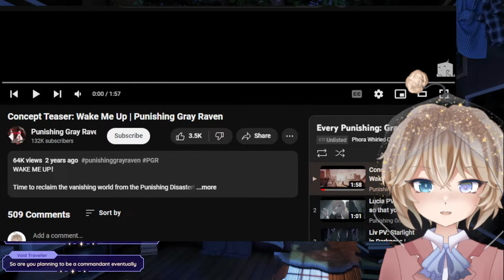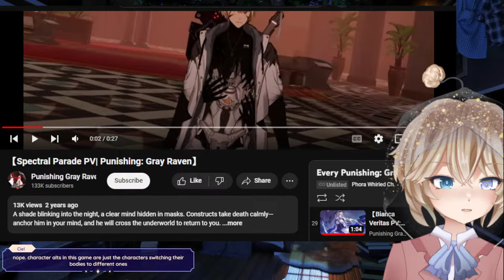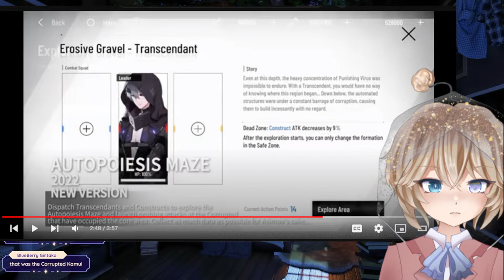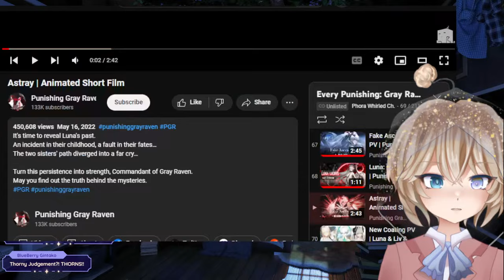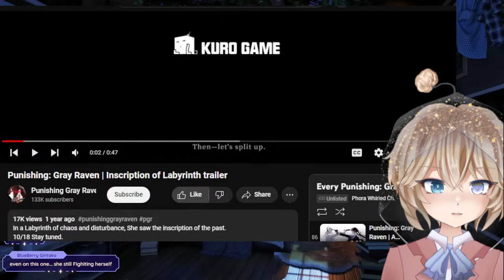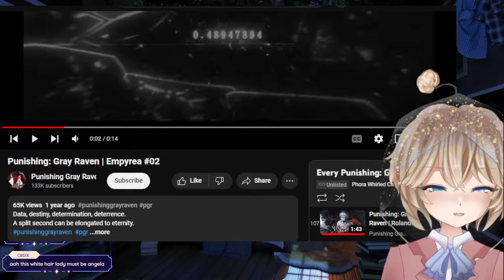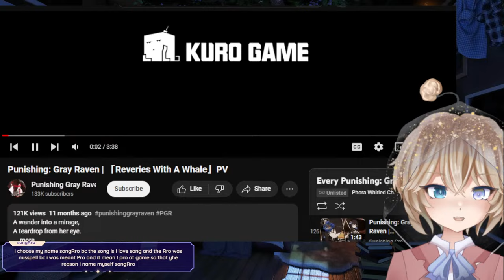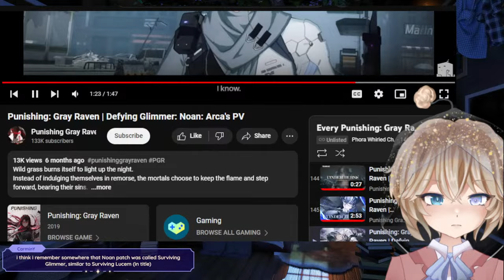【BLIND REACTION】Arknights fan reacts to EVERY Punishing: Gray Raven PV (Part 1)【Phora Whirled】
one vtuber vs. every punishing: gray raven pv and trailer (i promise i'm sleeping)

✰ Rules / ルール ✰
1. Be kind (banter is O.K.)
2. No racism, homophobia, transphobia, etc.
3. Keep chat messages on topic, and avoid spamming/self-promo
4. Don't mention other creators unless I bring them up first
5. Avoid spoilers or backseating (unless I ask)
6. No oversharing, doxxing, trauma-dumping, etc.
7. If you see something outside these rules, please report, block, and ignore

(Guidelines for minors:)
Content on this channel is intended for mature audiences. Please check with your parent/guardian first and see any content warnings in video descriptions before viewing.

✰  tags / クレジット
- General • #/PhoraWhirled
- Live • #/WhirLive
- Art • #/PhorArt
- Assets • #/PhorAssets
- Memes • #/WhirLol
- Clips • #/WhirlClips
- NSFW • #/WhirLewd
- Fan name • Starlight